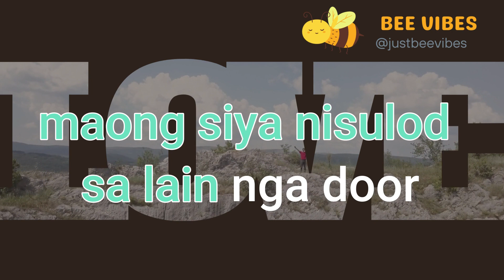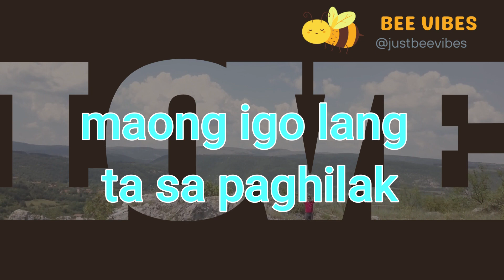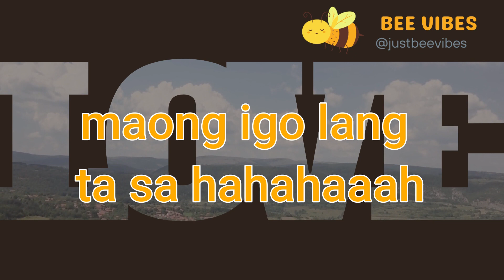SOMETIMES LOVE JUST AIN'T ENOUGH (BISAYA VERSION) | CHARLES CELIN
Sometimes Love Just Aint Enough Parody by Charles Celin